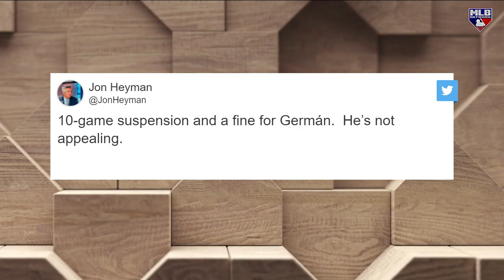MLB Network on Domingo German's supension